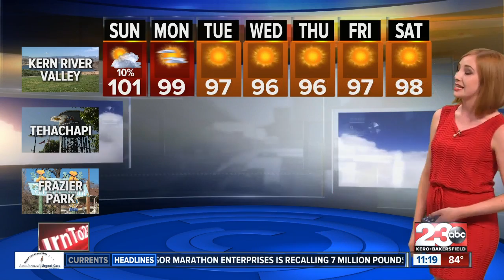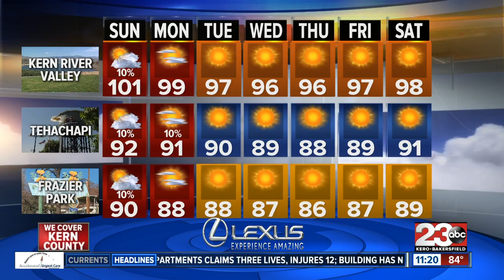This week is the third week of consecutive triple digits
Some cloud coverage for Sunday in Bakersfield